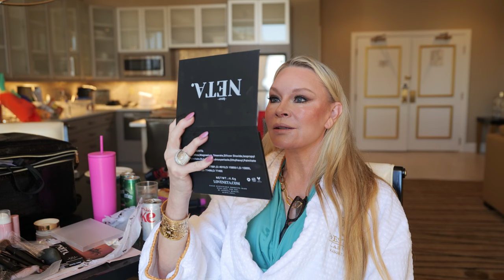Las Vegas Photoshoot Pt.2 (feat. Camille Flawless)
Hey guys! As you saw from the previous video of the day 1 photoshoot in the Las Vegas Westgate Resort! This video is day 2 and we did the photoshoot in the Elvis Presley Penthouse Suite! What a wonderful time we had and the pictures turned out amazing! I had also had a chance to meet Toosie, he made a dance for Drake the "Toosie Slide"! Isn't that so cool! Say Hi to Elvis in the comments!